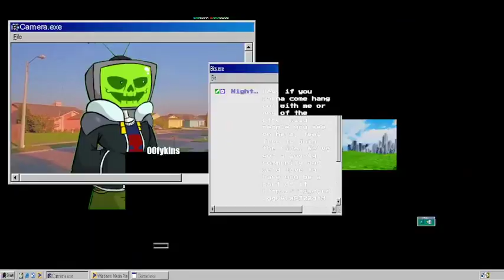WE MUST PREPARE, FOR THE SHADOW OF THE ERDTREE || Elden Ring